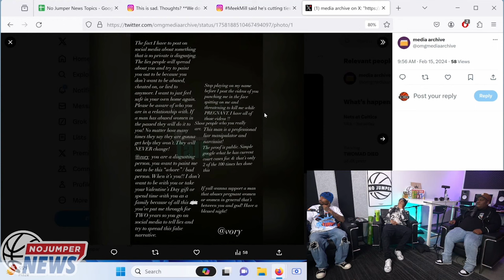Meek Mill Drops Vory From DreamChasers After Footage Leaks of Him Abusing His GF